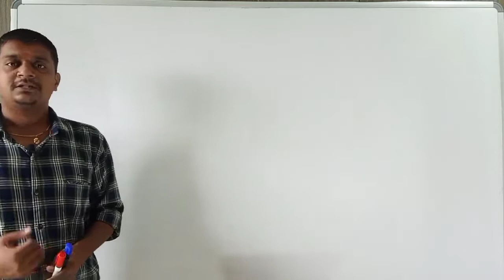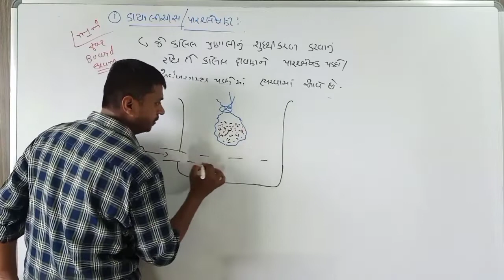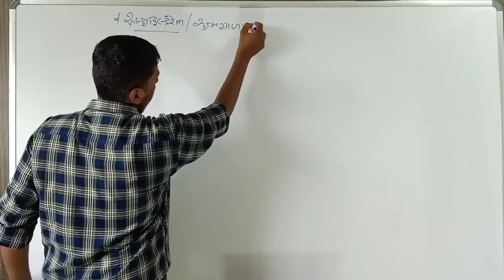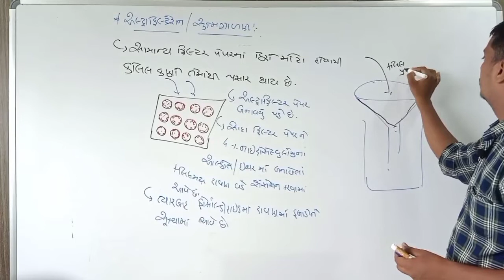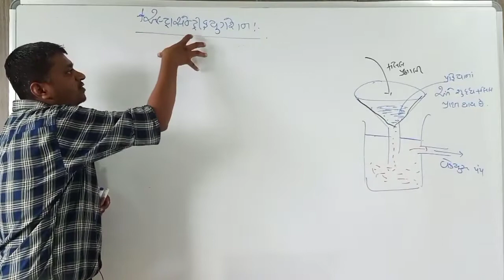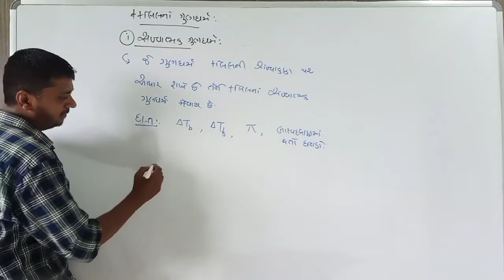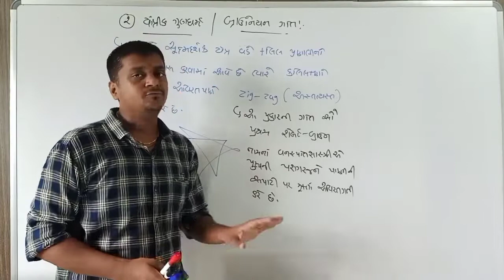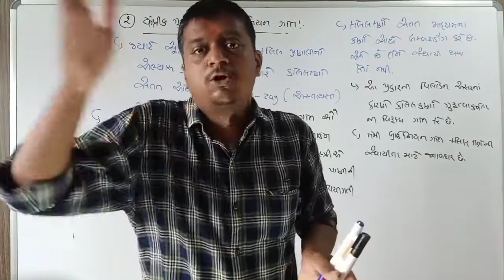Lec 9 ll surface chemistry ll std 12 ll guj.medium